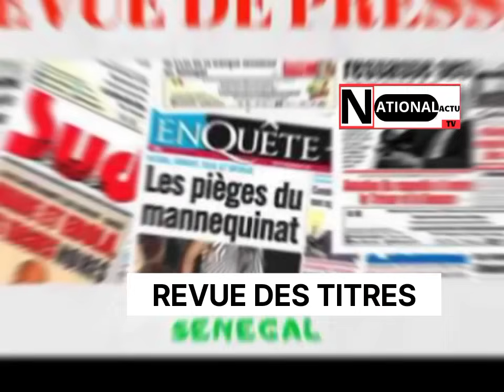🔴REVUE DE PRESSE RFM AVEC MAMADOU MOHAMED NDIAYE - 8 AOÛT 2024